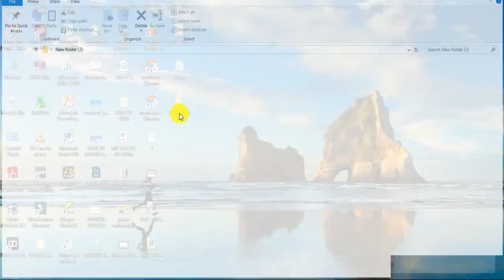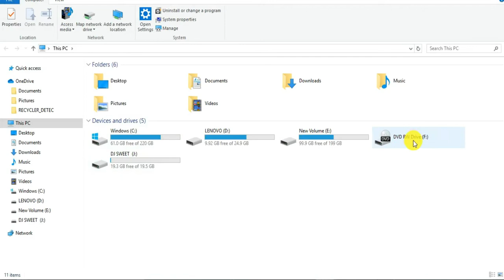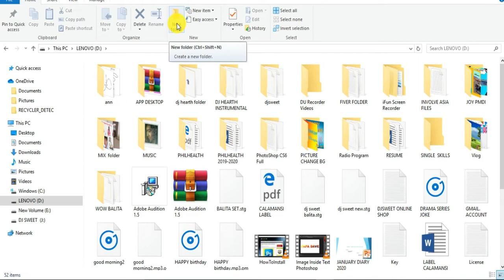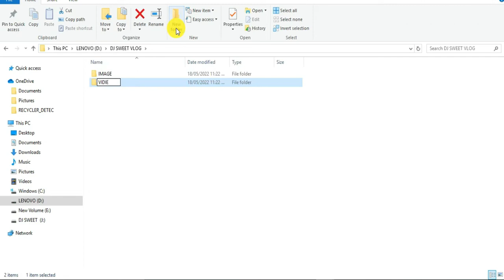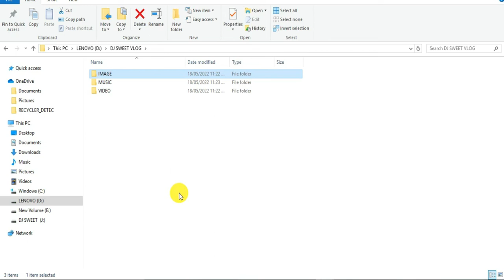PAANO GUMAWA NG FOLDER AT SUB- FOLDER SA LAPTOP OR DESKTOP TUTORIAL 2022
VLOG TITLE: PAANO GUMAWA NG FOLDER AT SUB- FOLDER SA LAPTOP OR DESKTOP TUTORIAL 2022 | Mary Ann Bonbon

 SA VIDEO NA ITO AY MATUTUNAN NYO KUNG PAANO GUMAWA NG FOLDER AT SUB- FOLDER SA LAPTOP OR DESKTOP, SANA AY MAKATULONG SA INYO ANG ATING VIDEO.

MARYANN FOLDER SUB-FOLDER